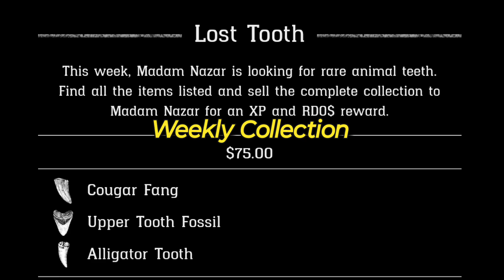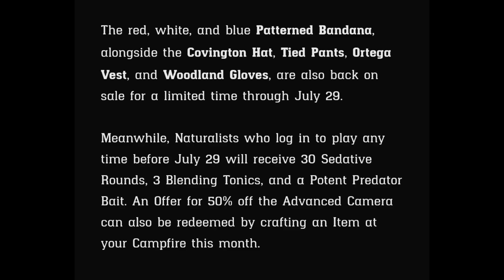GTAO💯All LS-TAG location today+daily collectables Los Santos🏙️ Cayo Perico🗾 Best price Street dealer